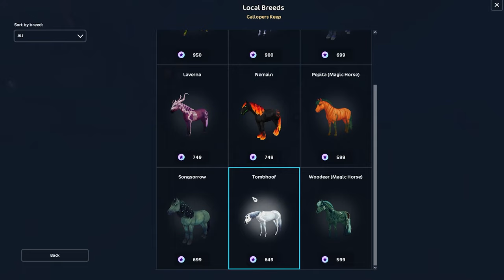STAR STABLE *CANCELLED* THIS! 😱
*SSO CHANGED THIS AND SAID NOTHING?!* Or... "didnt" change this! Let me know what you think is going on in the comments down below! 😱

♡ Server: Stay up to date by becoming a channel member! Server changes!